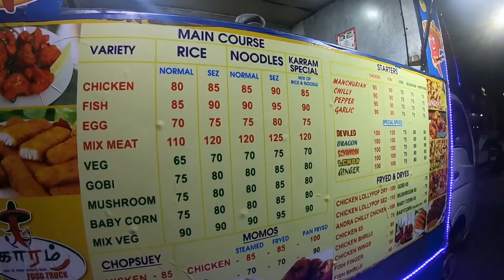Karam Food Truck Velachery Chennai, Karthik's View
We gone to Karam Food Truck , 166, 100 feet Road, Ganapathy Nagar, velachery,Chennai-600042. Ultimate food of momos and fried rice , I tried heavy hot chili chicken item it treble Spicy but tasty

Karam Truck 1
Karam Food Truck , 166, 100 feet Road, Ganapathy Nagar, velachery,Chennai-600042.

Karam Truck 2
 200 feet road, inner ring road, Near sunshine school, Velachery

Karam  Truck 3
Vijaya nagar, velachery, opp grand mall